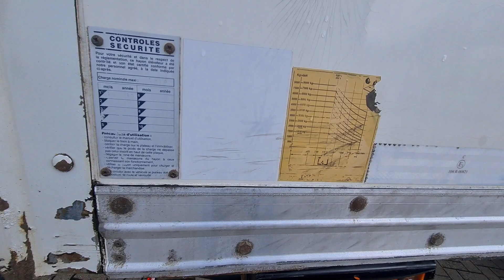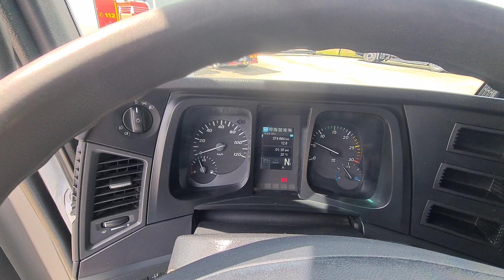Top Trucks 4648 Mercedes-Benz Antos 1830 2.000 kg DHollandia laadklep,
Top Trucks 4648 Mercedes-Benz Antos 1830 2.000 kg DHollandia laadklep, Loadlift, Ladebordwand, Airco - 2t.